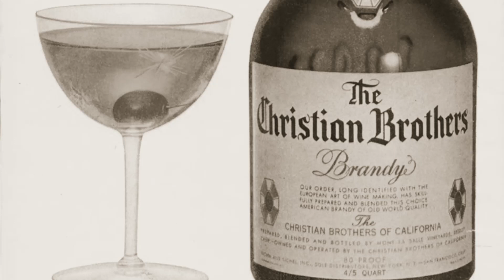Christian Brothers - John Scott, (Heatmiser/ Elliott Smith cover)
Recorded in 2022.  All parts performed by John Scott.  Written by Elliott Smith (RIP)